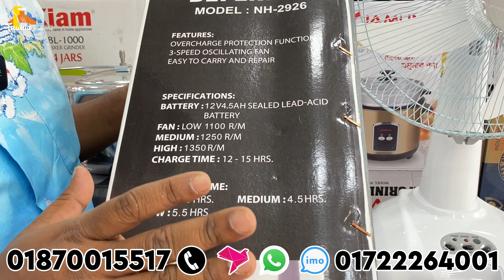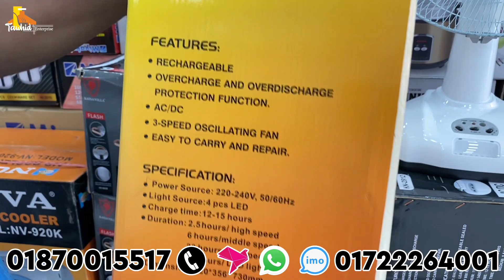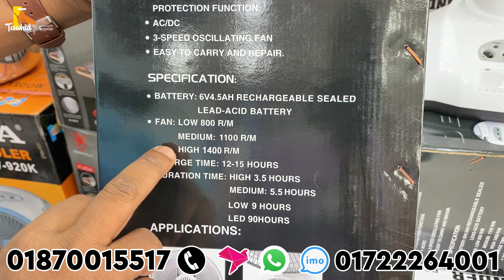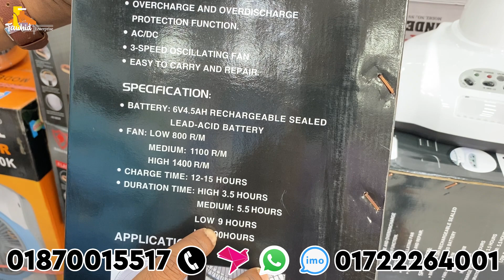সব ধরনের চার্জার ফ্যানের দাম জেনে নিন । Charger Fan price in Bangladesh 20223 । Table Fan Stand Fan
যোগাযোগ
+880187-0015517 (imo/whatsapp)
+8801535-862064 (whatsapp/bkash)